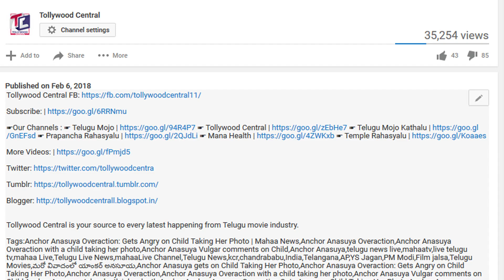పవన్ కళ్యాణ్ ఫామ్ హౌస్ లో జరిగే పనులు.. ఎవ్వడికి తెలియని నిజాలు ! | Pawan Farm House Secrets !